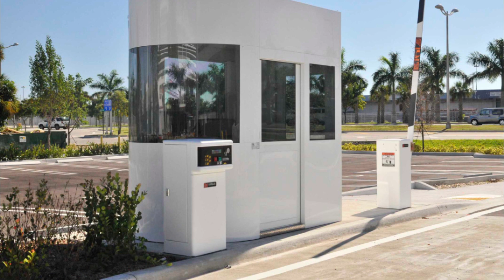[Lee Felix ff] Chocolate Strawberry | Episode 2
🍓Hi guys! I hope you enjoy this new episode of chocolate strawberry. I'm sorry if there are any grammar errors because English is not my first language🍓

Intro is inspired by leexluv on Instagram